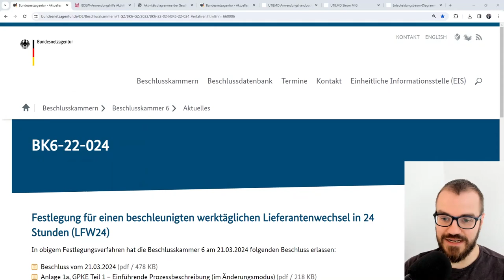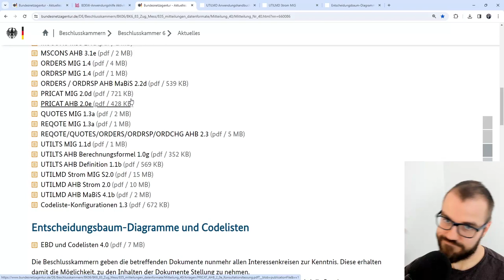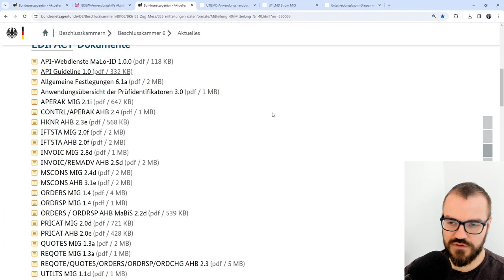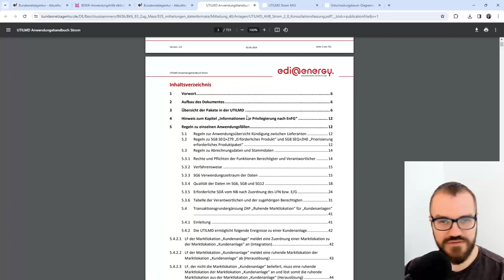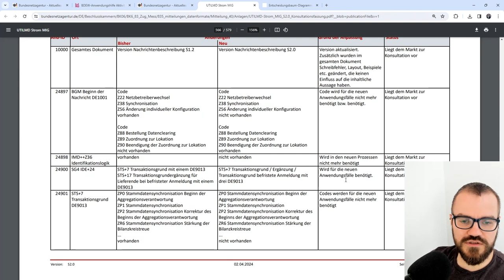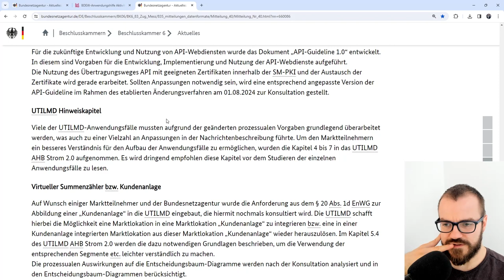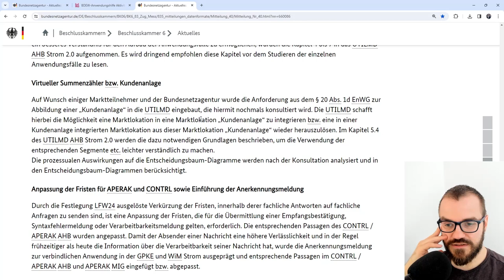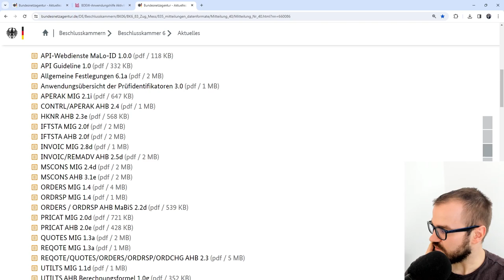Konsultation zum 1. April 2025 (EDI für LFW24)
Zum April 2025 werden die Marktregeln GPKE und WiM fundamental angepasst. Natürlich müssen dann auch eine ganze Menge EDI-Dokumente verändert werden. Ein erster Blick in die Konsultation.

00:00 Willkommen
00:45 LFW24 & Aktivitätsdiagramme
02:05 Mitteilung Nr 40
05:58 Blick in die UTILMD
09:17 Hinweistexte
10:53 Gesamteinschätzung
15:00 Verabschiedung